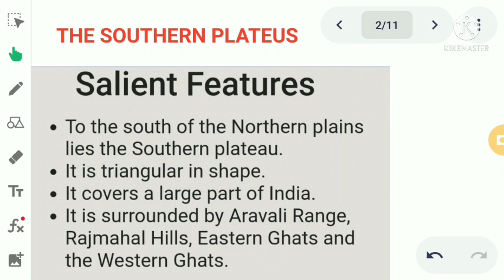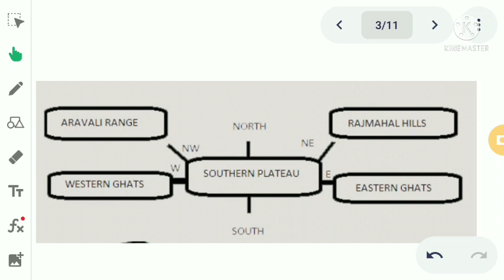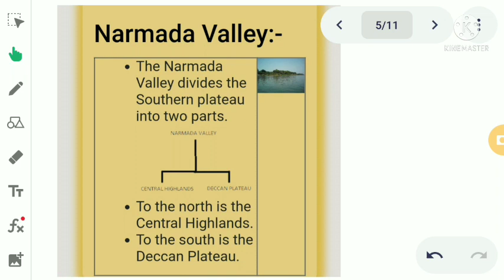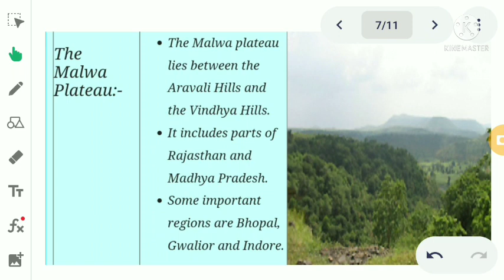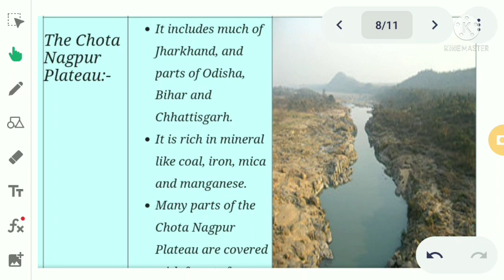Class-4th Social Studies, Tutorial- the southern plateaus Lecture 2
🗓️ Date- Thu, Jan 27, 2022, Class-4 SST, Tutorial- the southern plateaus Lecture 2 by Rajiv Kumar Gupta sir/mam

🏫 The President
🏷️ A premier CBSE school
📍 Daniyari | Kushinagar

1- Class-4 SST, Tutorial- the southern plateaus Lecture 2
2- the southern plateau
3- the southern plateau class 4
4- the southern plateau class 4 in hindi
5- the southern plateaus
6- the southern plateau class 4th
7- the southern plateau social studies
8- the southern plateau class 4 question answer
9- the southern plateau class 4 social
10- social studies || lesson-5 || the southern plateaus || class-4